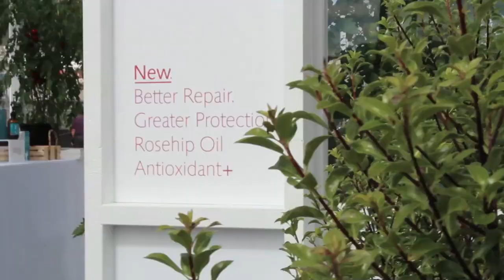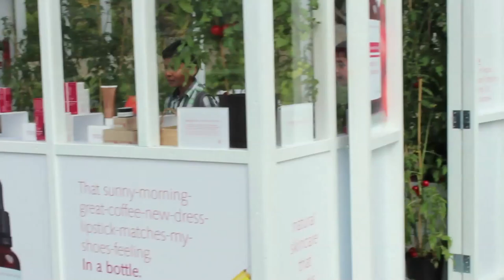Trilogy pop-up greenhouse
Learn about new Rosehip Oil Antioxidant+ from inside our gorgeous pop-up greenhouse. The video was shot in our hometown of Wellington NZ by Sarah Adams, a very talented member of the Trilogy team, and the music was composed by local band Southerly. Enjoy!